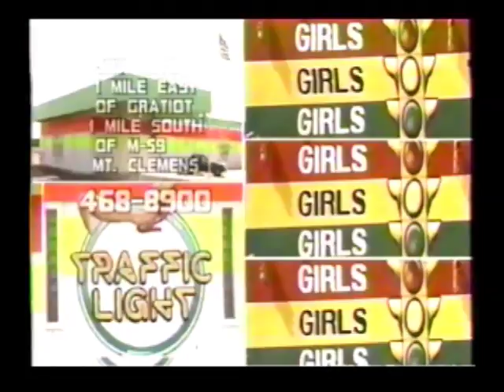1993 Traffic Light Lounge Mt. Clemens Commercial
Originally aired on Detroit cable channels in 1993. The Traffic Light Lounge was located in Mount Clemens, Michigan.